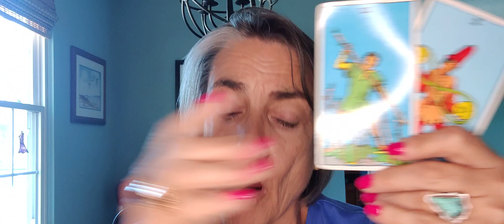Leo tarot reading. September 13, 2023